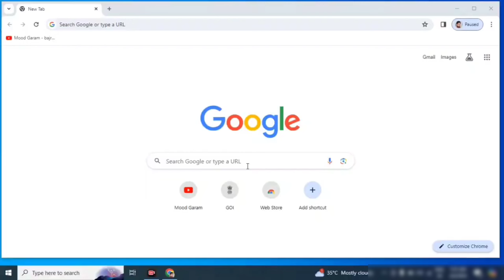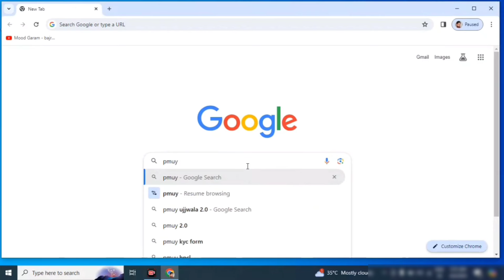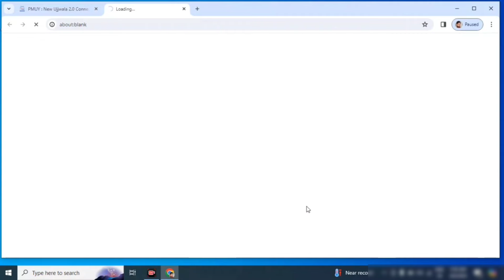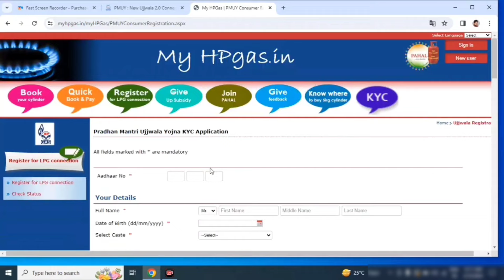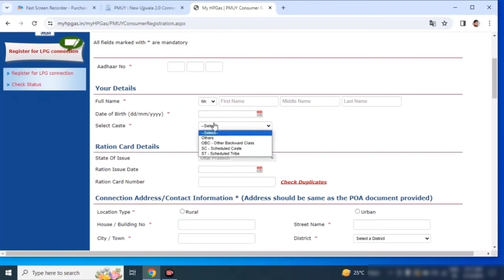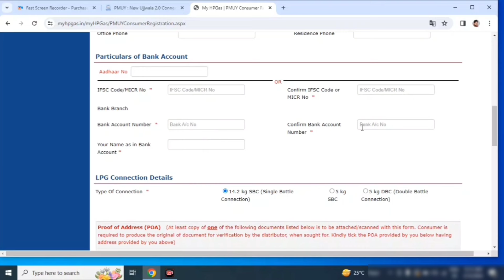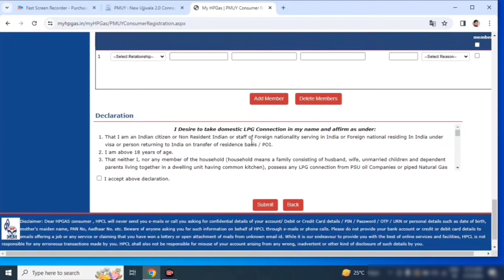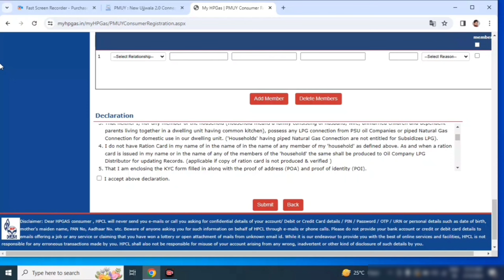free gas connection apply online 2024 | pm ujjwala yojana apply online | free gas connection ka form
owner.